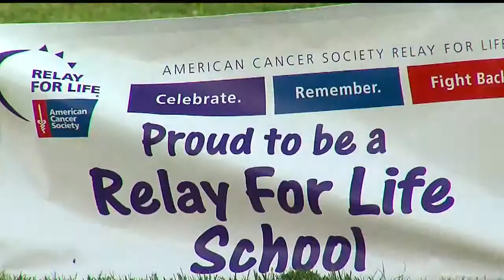Rayen walk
Students at Rayen Early College in Youngstown walked for a classmate Friday morning.